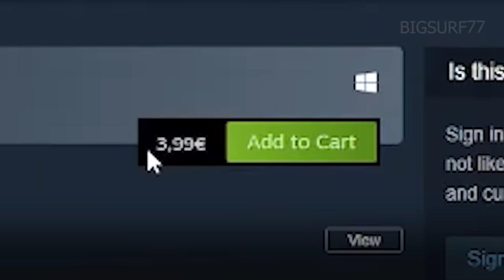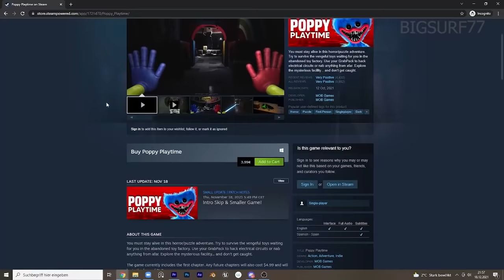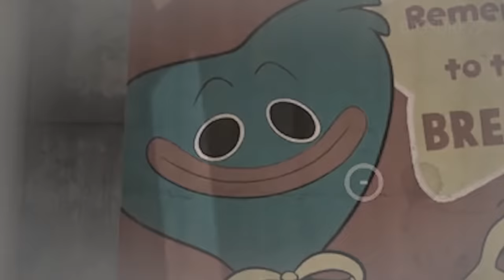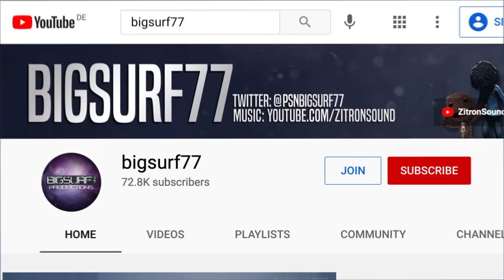I Broke the Game | Poppy Playtime - Glitches, Bugs and Funny Moments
Let's meet our new friend Huggy Wuggy!

If you want to support me and my channel you can visit my ZitronSound Store

​​​​​Have a nice day and press F for Huggy!